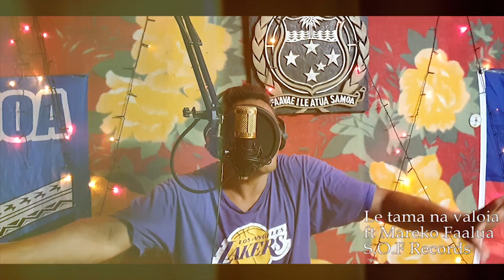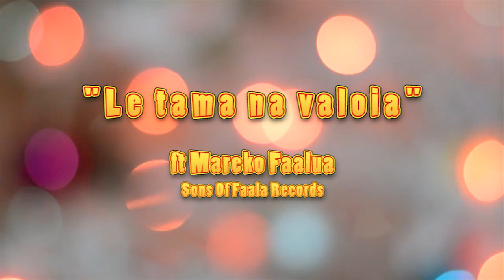LE TAMA NA VALOIA Artist: Mareko FaaluaProduced by S.O.F.RECORDS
"LE TAMA NA VALOIA"
Artist: Mareko Faalua
Produced by S.O.F.RECORDS